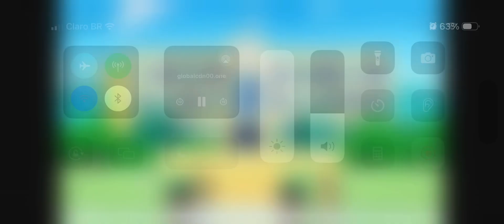Chibi Maruko Chan The Movie A Boy From Italy Opening